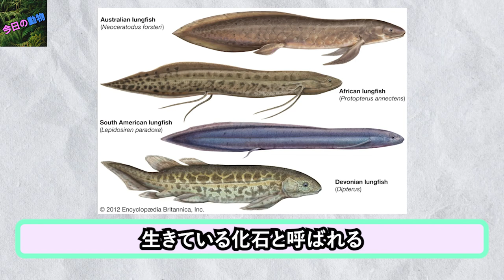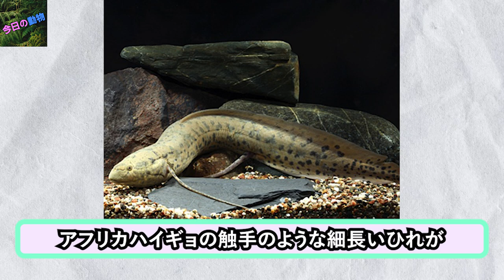水なしで地中に住む魚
今日は水なしでも生きられる魚「ハイギョ」について紹介しました。